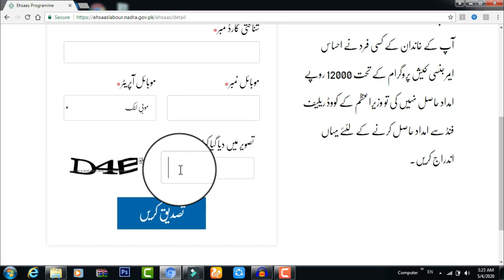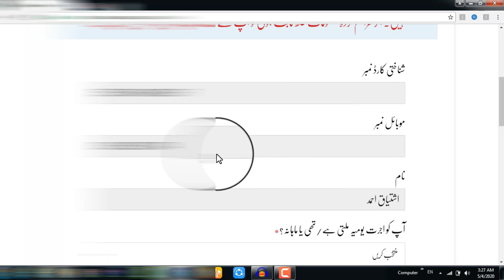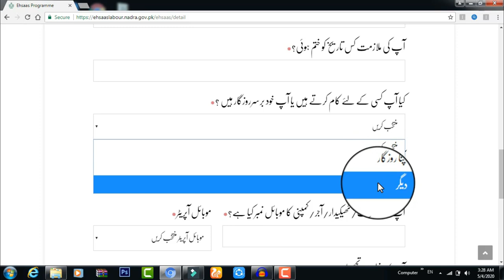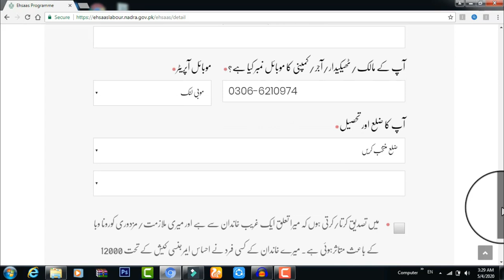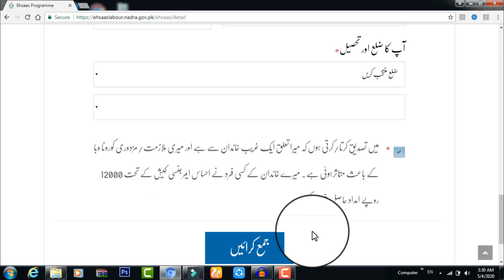How To Get Rs 12000 From Ehssas imdad Programme || Ishsas Imdad Programme sy 12000 Rupy Kasy len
World Say Online, Ehsaas Labour, Fund Program, Ehsas12000, Ehsaas 12000 Online Apply, Ehsaas Labour Fund Program, Ehsaas Amdan
say job city, say computer, Ehsas Imdad Program Registration, Get 12000 Ehsas Fund With Code From 8171, Ehsas Nadra PM Govt PK, how to register ehsas emergency relief fund, message on 8171, insaf imdad program, insaf imdad govt punjab pk, ehsas registration form, prime minister ehsaas program, ehsaas amdan program registration, ehsaas program loan, ehsaas program how to apply, pakistan citizen portal login